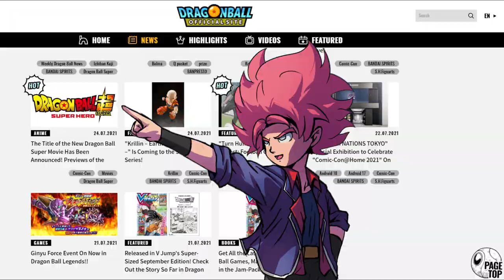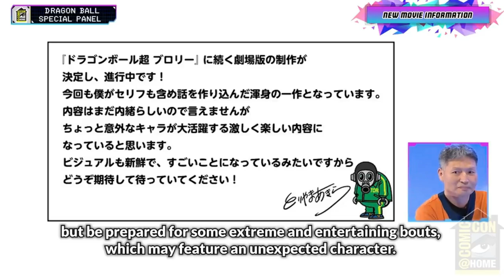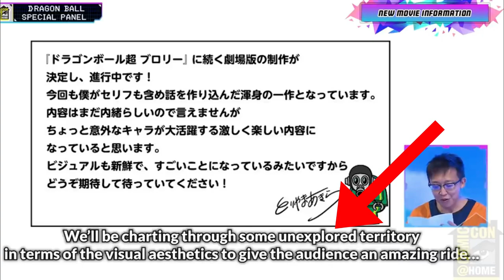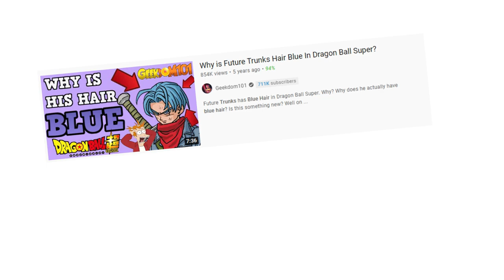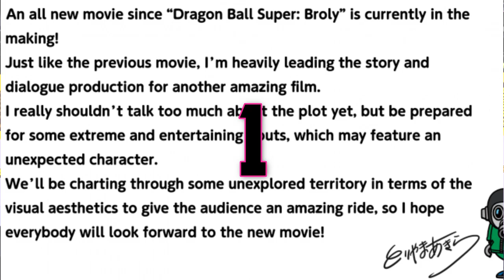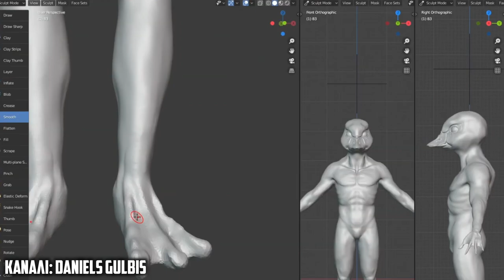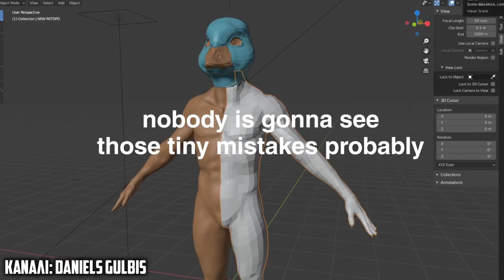ΝΕΑ ΤΑΙΝΙΑ DRAGONBALL ?!? - Dragonball Super: Super Hero